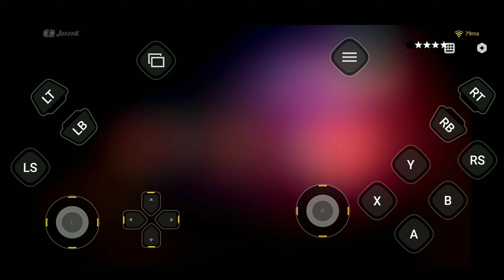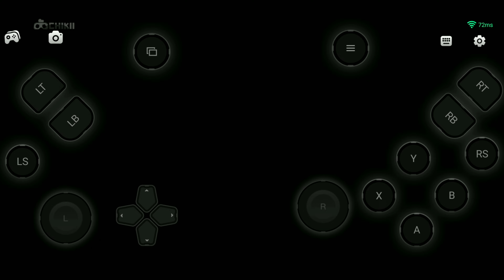FRANKLIN AND LAMAR STEALING TWO SPORTS CARS FROM RICH PERSON IN LOS SANTOS | GTA 5 MOBILE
FRANKLIN AND LAMAR STEALING TWO SPORTS CARS FROM RICH PERSON IN LOS SANTOS | GTA 5 MOBILE#attitudiangamerz​ techno​gamerz vebvgaming​

📌ABOUT ME: Hey it's me Attitudian Gamers! On this channel I upload gaming videos where I share my skills about gaming .

Your any queries
1.GTA V HINDI GAMEPLAY
2. MICHAEL BUYING NEW CAR SHOWROOM IN GTA V
3.GTA V LOS SANTOS NEW UPDATE
4.HOW TO PLAY GTA V IN MOBILE
5.HOW TO DOWNLOAD GTA V IN PC FREE
6.GTA 5 HINDI ATTITUDIAN GAMERZ
7.GTA 5 MULTIVERSE
8.GTA 6 GAMEPLAY
9.GTA 5 STORY MODE HINDI
10.GTA 5 MULTIVERSE OF MADNESS
11.GTA 5 EVIL MICHAEL
12.GTA 5 REAL MICHAEL VS EVIL MICHAEL
13.GTA 5 SECURITY
14.GTA 5 BODYGUARDS
15.GTA 5 STRONGEST SECURITY
16.GTA 5 STRONGEST BODYGUARDS
17.GTA 5 MICHAEL'S BODYGUARDS
18.THE END OF DUGGAN BOSS
19.DUGGAN BOSS ATTAK ON MICHAEL
20.MICHAEL ATTACK ON DUGGAN BOSS
21.GTA 5 ATTACK ON DUGGAN BOSS
22.GTA V FIGHT WITH MAFIA GONE WRONG
23.GTA 5 BIG MAFIA
24.HOW TO STEAL CARS FROM RICH PERSON
25.FRANKLIN STEALING CARS WITH LAMAR
26.HOW TO BECOME BILLIONAIRE IN GTA V
27.MICHAEL BECOME BILLIONAIRE IN GTA V